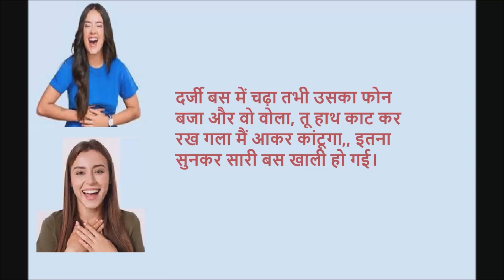Laughter The Best Medicine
Join my music & right sanskars education class to experience the laughter and enjoyment and to learn to play harmonium, keyboard, bansuri, violin, mandolin and to sing on karaoke tracks Music Class is conducted everyday from 6pm to 8pm in Adarsh Nagar, next to Thakkar Super Market, Near Pratap Talkies, Thane West.